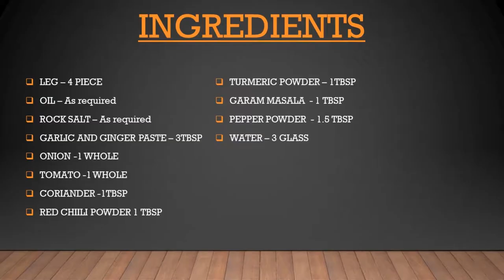Military hotel style Paya Soup, Mysore style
This is a traditional karnataka style paya soup, which is very easy to prepare. Used Lamb Leg to make this soup. The spices used in the preparation and nutrition from the Lamb Leg will a perfect combination for the health benefit. I grew up drinking this soup on every sunday morning from my childhood, this is very good for all age group people. Strengthens bone joints and tastes very good. This is a must drink SUNDAY MORNING STARTER in Mysore (Home Town). Try this in home and enjoy it.

Also check out the other dishes, links are below.